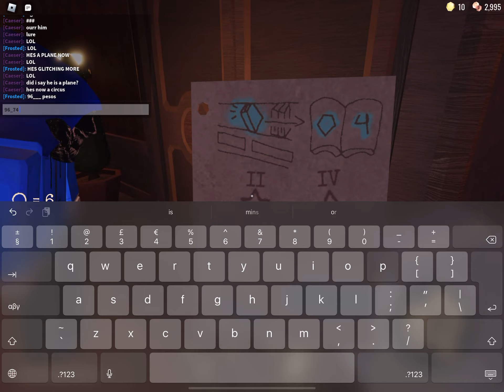figure be stuck